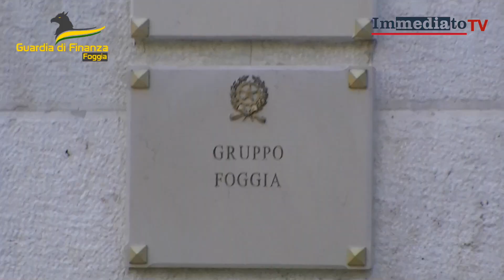A CASA CON 660MILA EURO IN CONTANTI, 32 CHILI DI DROGA E ARMI. SORPRENDENTE SCOPERTA NEL FOGGIANO